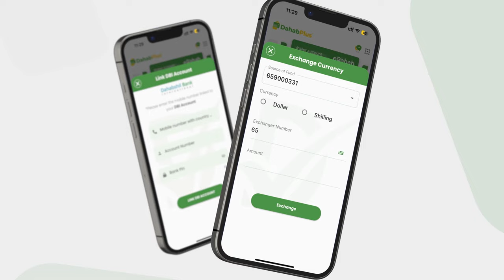Ismahaan: "Dadka qaraxa ku dhintay waxaa ka badan kuwa xabadaha ku dhintay, inta badan dadka...".